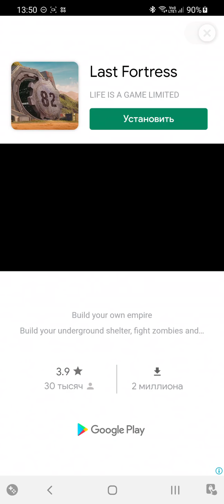Wild Gunner - Lost Lands Adventure - первый взгляд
просто игра, похожая на archero